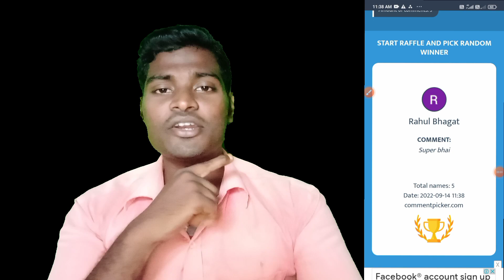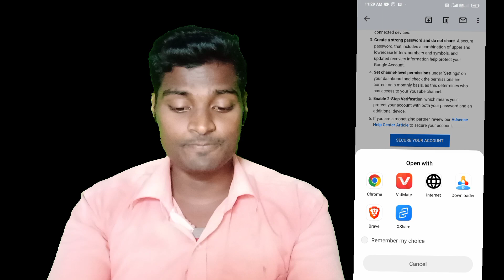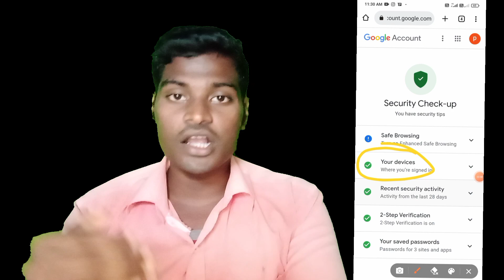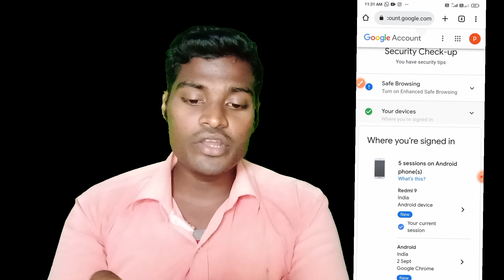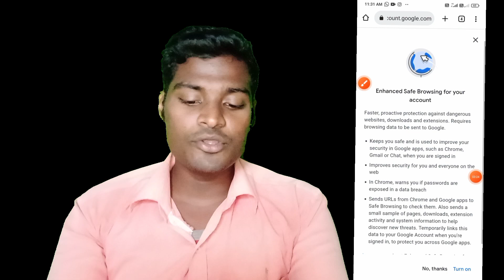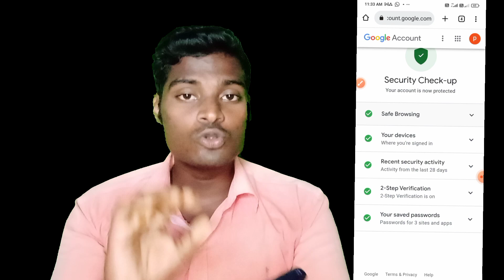YouTube Big Update ये 6 Settings तुरंत On करो || ये कम नहीं किया तो चैनल हो जाएगा हैक ?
youtube Monetization
manoj dey
technical yogi youtube tips